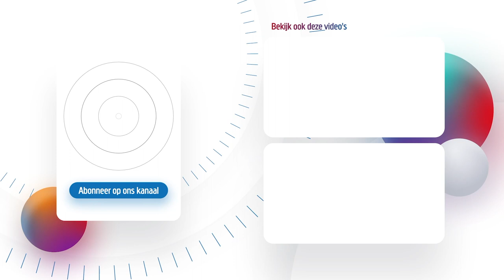Dichter bij Zee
Gedichten met een serieuze toon, gedichten met een knipoog, gedichten met een traan. Alles kwam voorbij tijdens het festival Dichter bij Zee. Een jaarlijks festival waarbij dichters van allerlei kunnen hun dichtkunst kwamen voordragen.